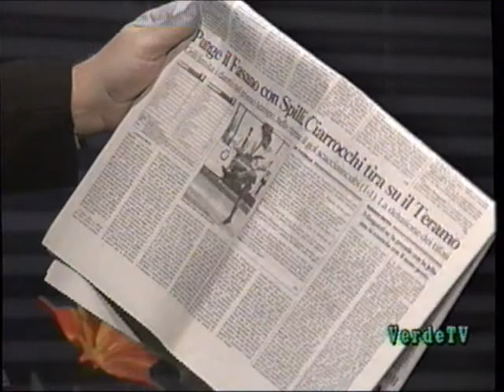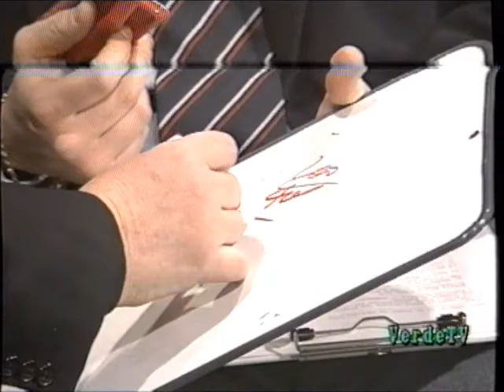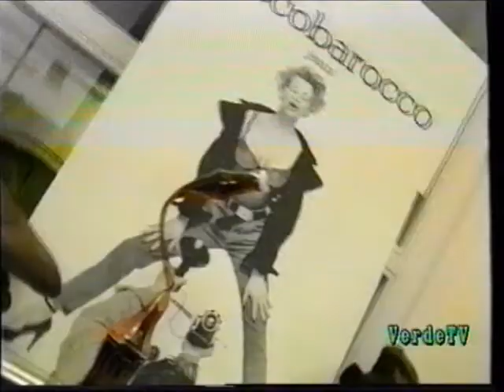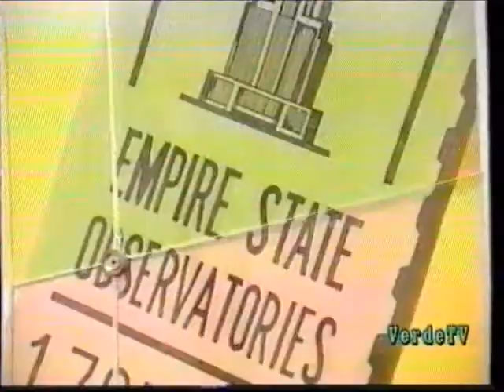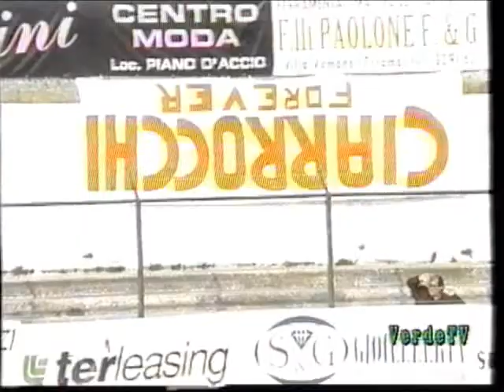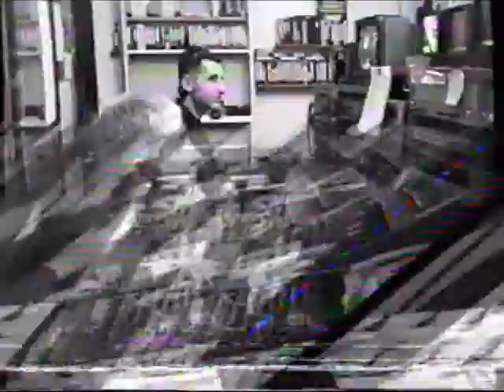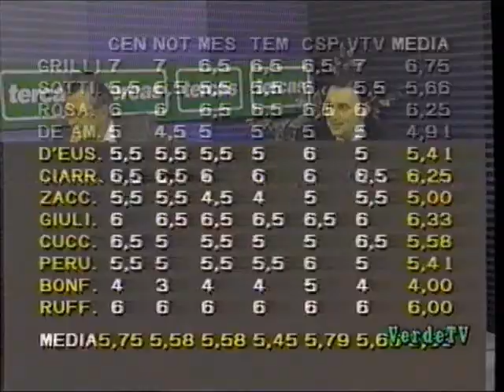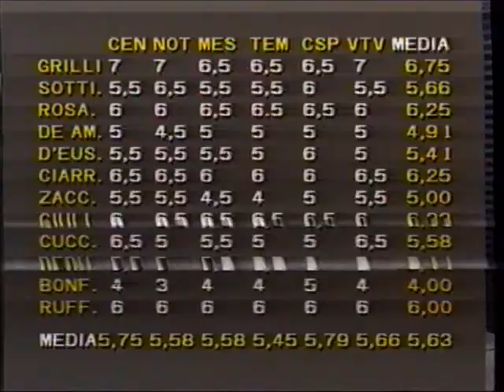QUASY GOAL - VERDE TV 1996-02-12 condotto da Elso Simone Serpentini e Patrizio Visentin